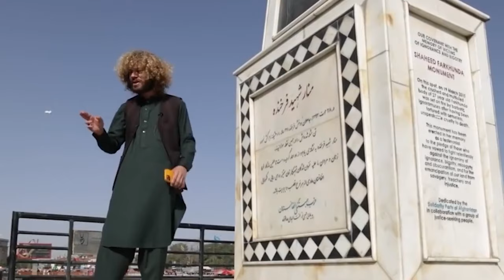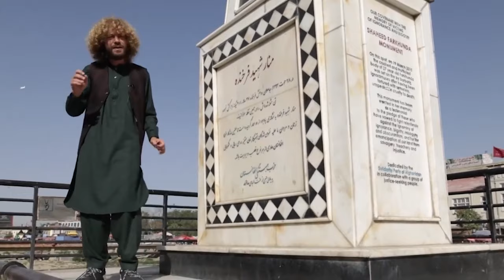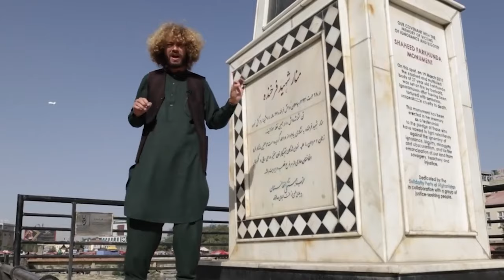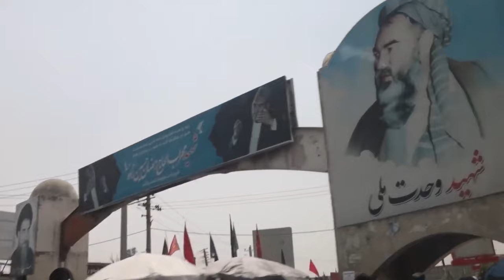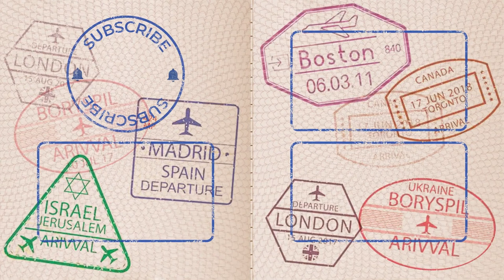Afghanistan Before It Fell to Taliban: Cold War, Osama Bin Laden, Pakistan Radicals | Documentary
After President Biden had officially concluded the American military mission in Afghanistan, the Taliban (organisation banned under Russian law) took over the country without facing much resistance from the National Army of Afghanistan.

I was there just a couple of days before it happened and saw the state of the country on its last days before the fall. I saw the serious flaws in the security system, I saw the poverty and hopelessness that Afghani society lived in. Essentially, these were people sick and tired of years and years of war. I managed to hop on one of the last planes leaving the Kabul airport and was probably among the last journalists reporting from there.

So, here is what life in Afghanistan looked like before the radicals came to power.

Timestamps:
00:00 Introduction
01:04 Kabul airport and crazy traffic
02:03 Dressing up for a day in Afghan capital
04:35 Life under the rule of King Mohammed Zahir Shah
05:38 Afghan police is concerned about tourists' safety
07:49 Street market: juice, ayran, rabbits and chukar partridges
09:52 The cheapest heroin in the world
10:47 Drug addicts living under the bridge
16:42 Trolleybus - gift from Czechoslovakia
17:16 Drug addicts at the cemetery
19:49 April revolution and the interference of the USSR
20:36 From the Mujahideen to the Taliban
22:09 The notorious Ghazi Stadium
23:19 The story of Farkhunda Malikzada
25:35 Biggest danger so far - street beggars
30:36 Child sheep herders in villages
31:38 Taliban's refusal to hand over Osama bin Laden
33:08 We can’t leave Kabul because the Taliban is near
35:10 How much is to get through a military checkpoint
38:40 People urgently fleeing Afghanistan
40:02 Security issues in Afghanistan
41:18 Internally displaced people and who’s helping them
45:30 Useless crowd of an army
47:32 Bala Hissar military base
50:15 Polluted rivers and black water
50:56 Animals in Afghanistan
54:45 Local restaurants
56:49 Conclusion